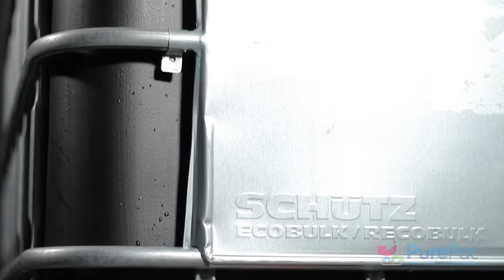Reconditioned 1,000L IBC from PurePac